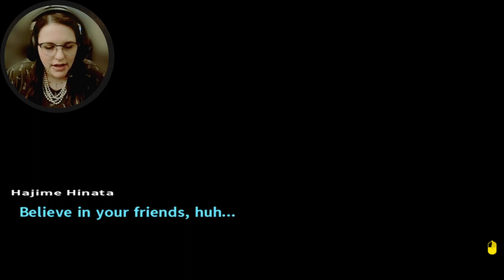Danganronpa 2: Goodbye Despair Episode Three Shorts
What are you up to TeruTeru?

Game Developer and Publisher: Spike Chunsoft, Abstration Games.
Intro and Outro Music: Lofi Girl, Fatb - Cotton Cloud

Intro and Outro Background Artists:
Chiaki Nanami Art by: Sayu